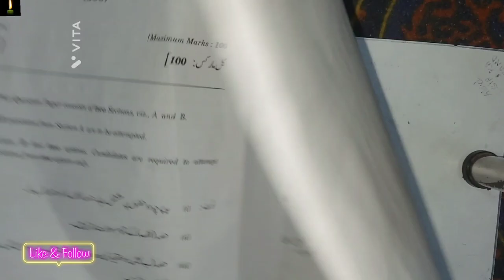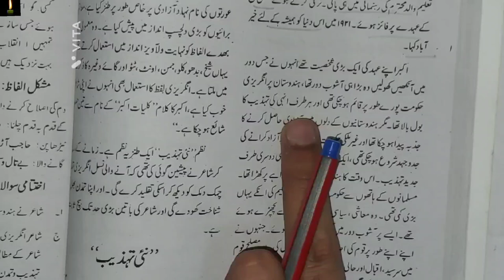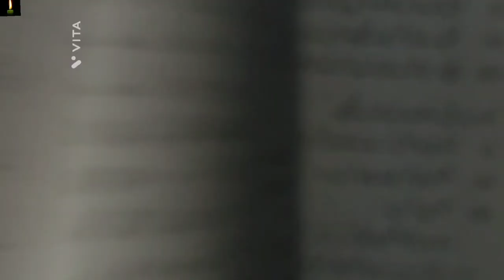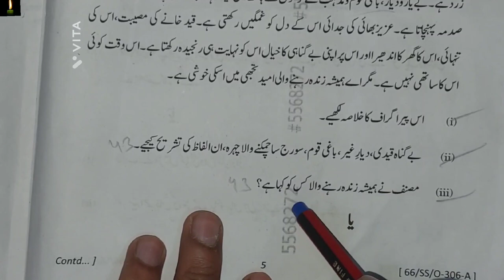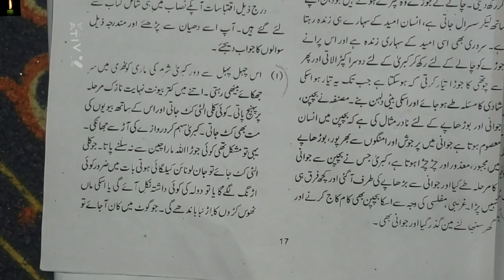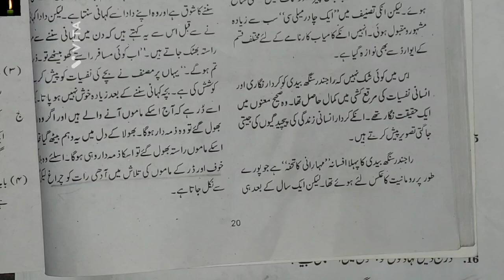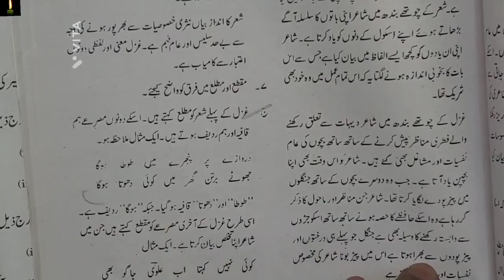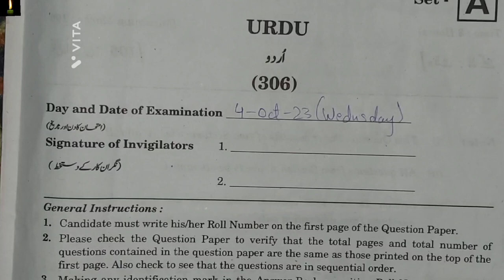nios 12th urdu 306 solved question paper 2023-24 urdu medium || nios urdu set-5 nios urdu